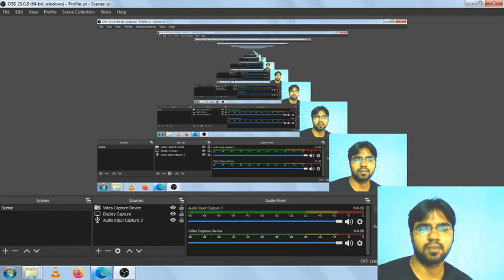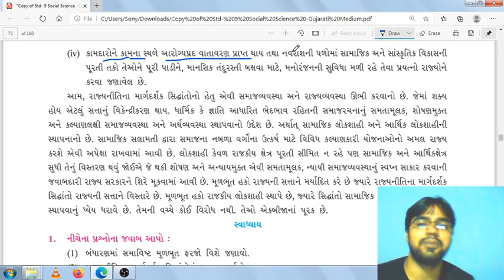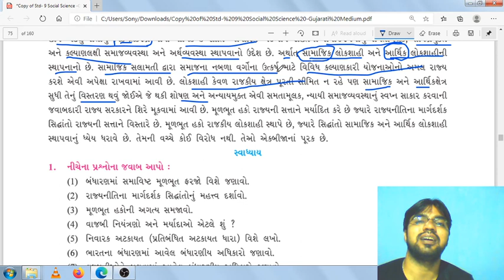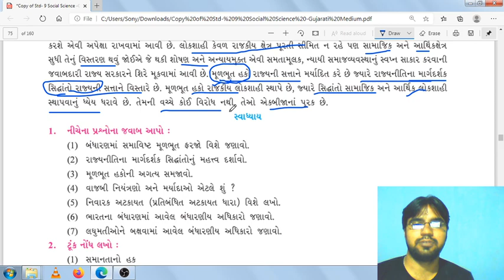મૂળભૂત હકો , મૂળભૂત ફરજો અને રાજ્યનીતિ ના માર્ગદર્શક સિદ્ધાંતો (std 9 ch 9)part 2